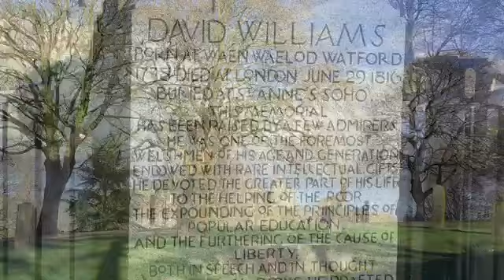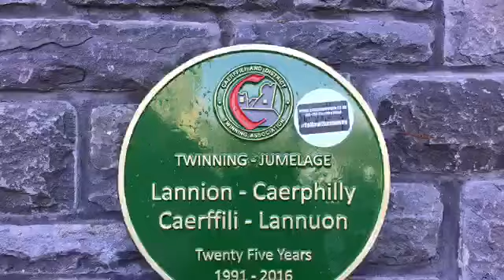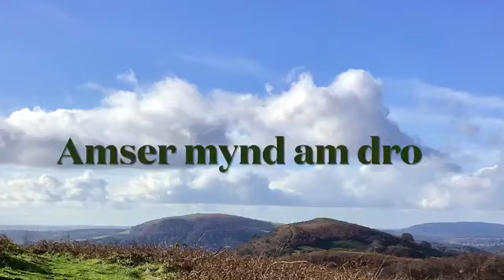Ffair Aeaf 2020 - Fideo, 3ydd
3ydd - Jenni Jones-Annetts, Cwm Rhymni, Y De Ddwyrain